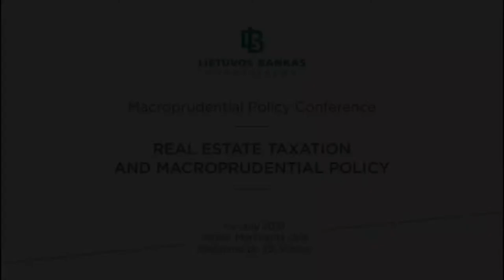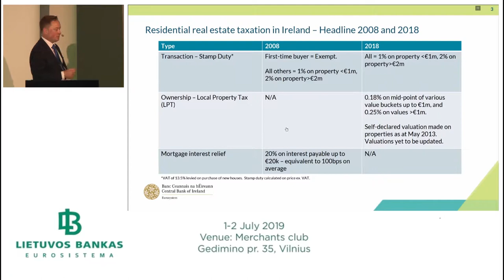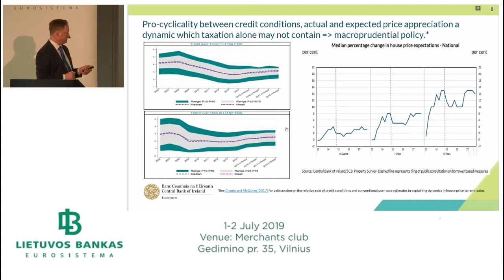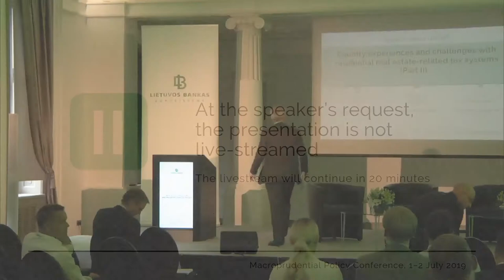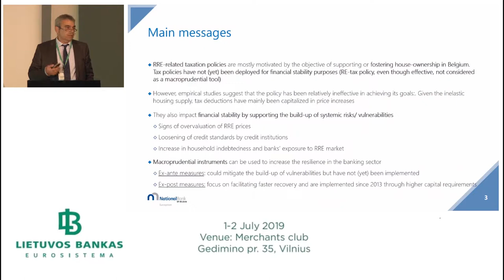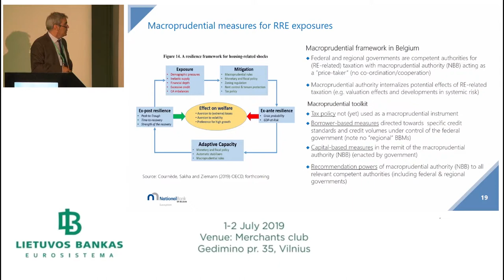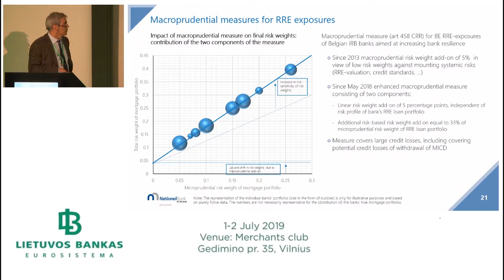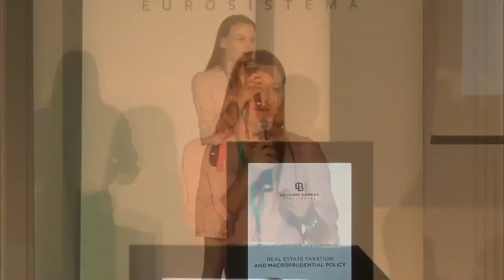Macroprudential Policy Conference | 2019 | Part IV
– Session 5: COUNTRY EXPERIENCES AND CHALLENGES WITH RESIDENTIAL REAL ESTATE-RELATED
TAX SYSTEMS (PART II)

  * Moderator – Tomas Garbaravičius, Member of the Board, Lietuvos bankas
  * Speakers:
     - Martin O’Brien, Head of Macroprudential Policy, Central Bank of Ireland
     - Hans Dewachter, Senior Coordinator on Macroprudential Policy, Financial Stability Department, Nationale Bank van Belgiё